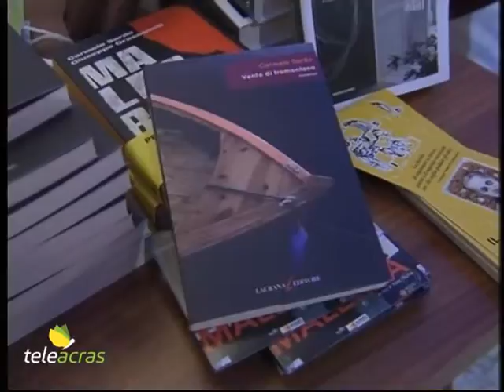Teleacras - Vento di tramontana con Buk Agrigento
Ad Agrigento, nello Spazio Temenos all’interno della Chiesa di San Pietro, il giornalista e scrittore agrigentino, Carmelo Sardo,  ha presentato il suo romanzo d’esordio, “Vento di Tramontana”, affiancato da un gruppo di giovani lettori agrigentini, che hanno dialogato con l’autore. Si tratta del gruppo  di lettura Buk Agrigento.